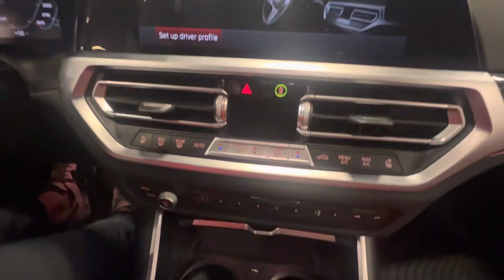2022 BMW M3 6 speed manual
3.0L i6 TwinTurbo
10,771 miles
$81,726